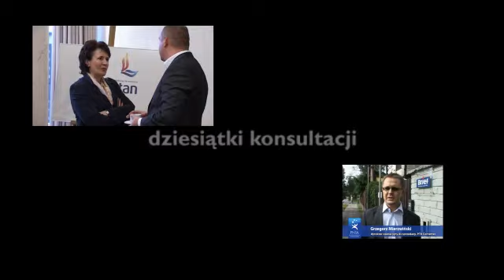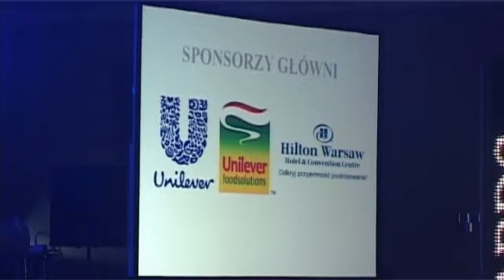Gala konkursu PNSA - Polish National Sales Awards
Rozdanie nagród w pierwszym ogólnopolskim konkursie dla sprzedawców. Historyczna gala Polish National Sales Awards.